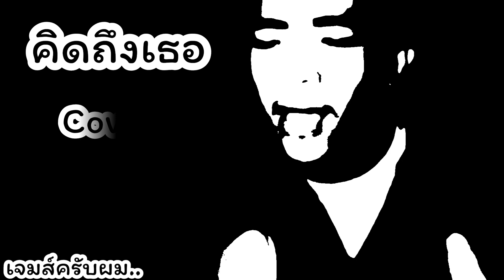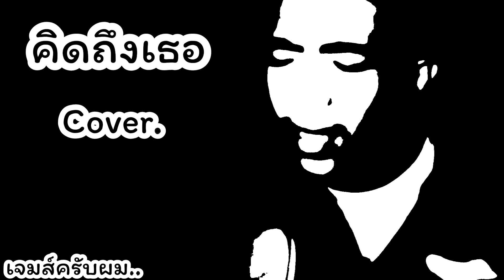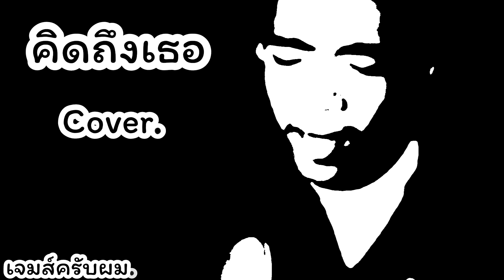คิดถึงเธอ